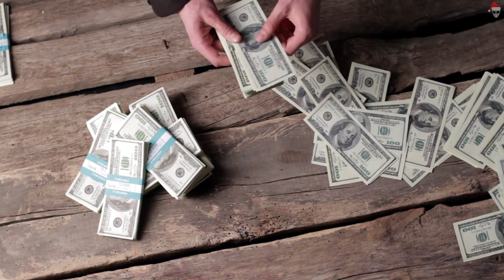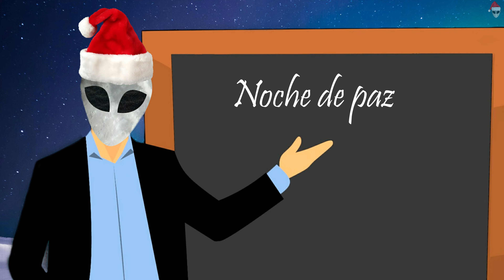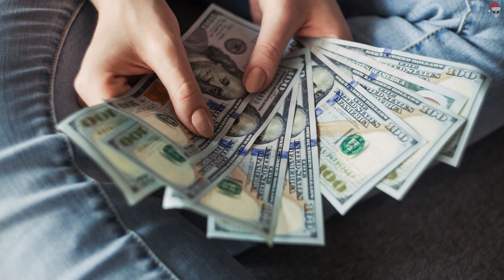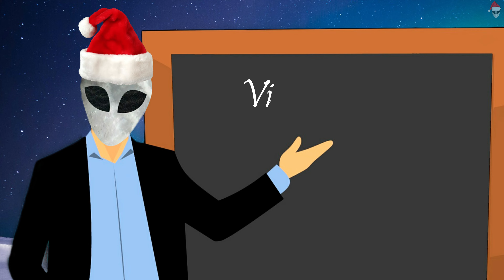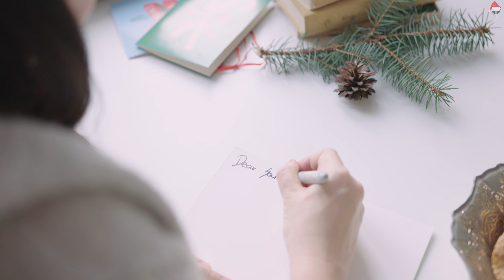Conoce 22 CURIOSIDADES sobre NAVIDAD | Teran Tops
Amigooooos hoy es NAVIDAD, muchas felicidades de antemano y es que sin duda es una de las épocas más queridas por la mayoría de las personas, pero ¿sabias que esta repleta de curiosidades? ¿están listos para conocerlas? sin nada más que decir, comenzamooooos

De verdad muchas gracias por ver el vídeo, espero les haya gustado, si fue así, no olviden compartir, dejar su like, activar la campanita y dejar su comentario sobre el vídeo o sobre posteriores ideas!

Información obtenida de:

- Muy Interesante
- National Geographic
- Wikipedia
- El Español
- Ok Diario
- Mejor con Salud
- Vix
- Muy Historia

Imágenes y vídeos obtenidos de:

- Pixabay
- Pexels
- Vídeos mencionados en el vídeo